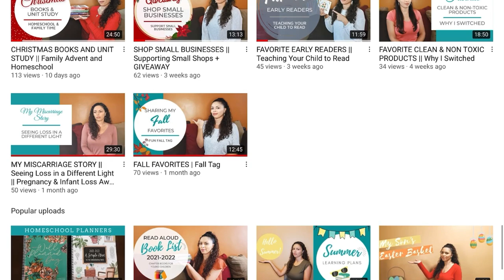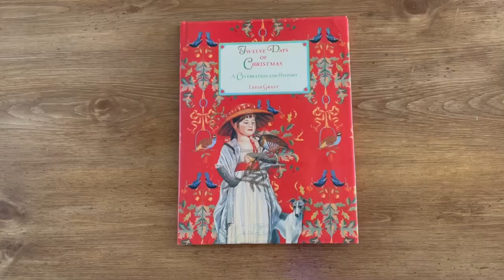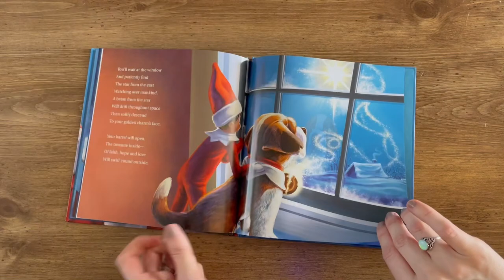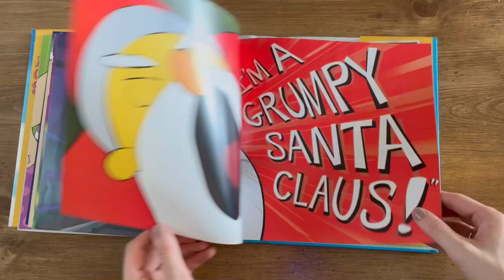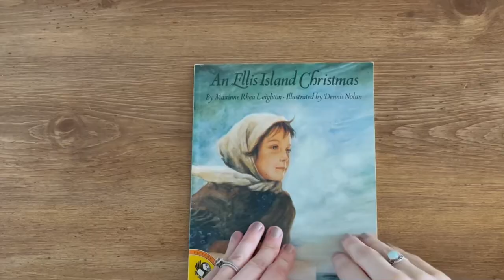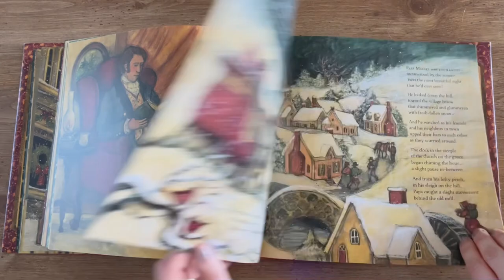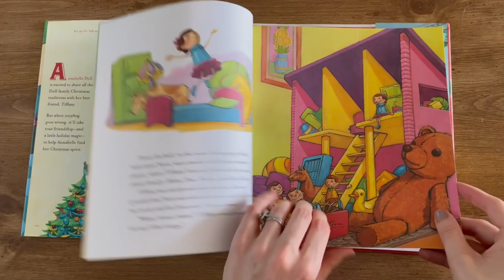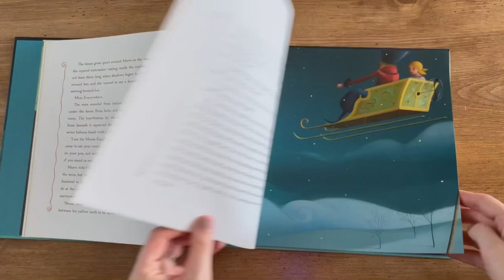TAKE A LOOK AT SOME OF OUR FAVORITE CHRISTMAS PICTURE BOOKS!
Merry Christmas! Today I'm sharing some of our Christmas book selections! What are some of your favorite Christmas books to read with your children?

Books Mentioned:
The Twelve Days of Christmas: A Celebration and History
Elf Pets: A St. Bernard Tradtion (this comes as a set with a plush St. Bernard)
Are You Grumpy Santa?
Spot's Christmas
An Ellis Island Christmas
The Night Before Christmas
The Visit - The Story of the Night Before Christmas
The Doll People's Christmas
The Christmas Miracle of Jonathon Toomey
The Nutcracker